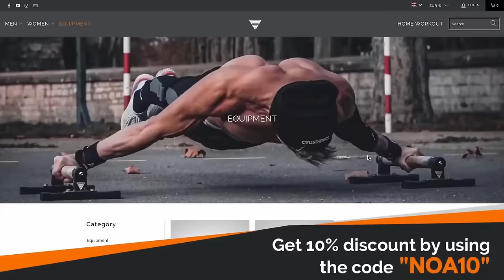Calisthenics Motivation Music Mix 2021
Thumbnail : Lazar Novovic